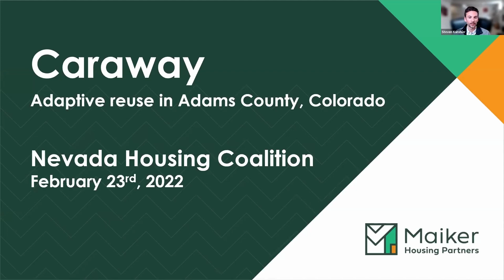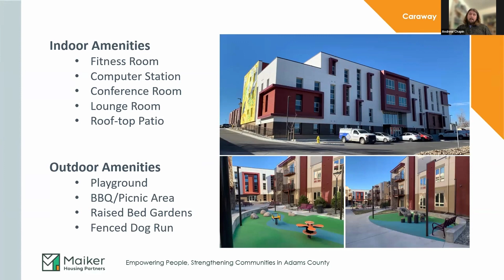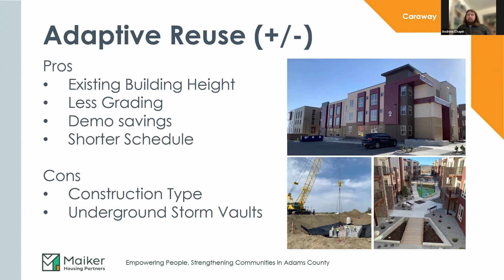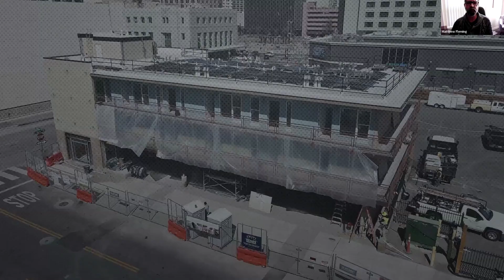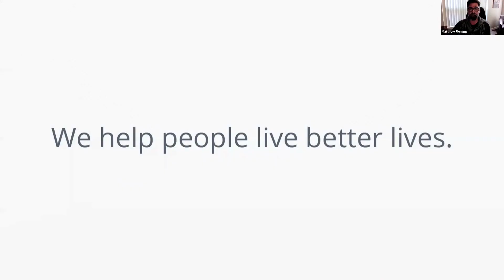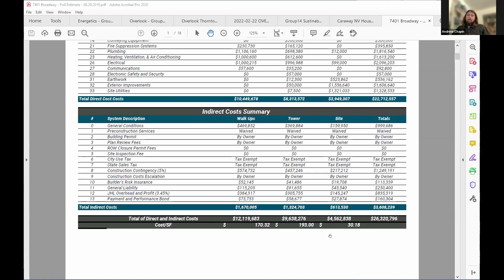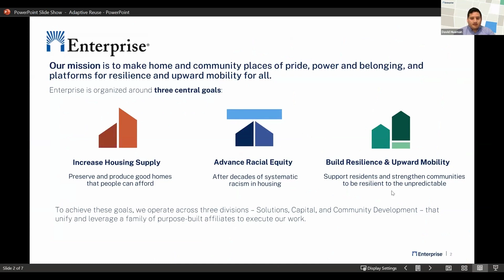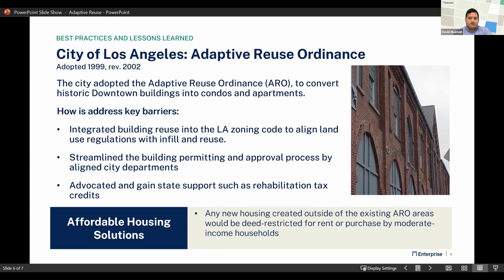NHC Feb 2022 Lunch & Learn: Adaptive Reuse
Join the Nevada Housing Coalition for an informative Lunch & Learn on the idea of Adaptive Reuse. We will hear from Steven Kunshier and Andrew Chapin of Maiker Housing Partners. This innovative and nimble housing authority will share the challenges and opportunities they experienced with Caraway Project, their first adaptive reuse of an existing office building into affordable housing.

We'll also hear from Matthew Fleming of Northern Nevada Community Housing about their El Centro project. He will touch on the funding complexities as well as how they preserved the historical character of the building while making it energy efficient.

Finally, we will gain some insights into the national landscape and best practices from David Huaman with Enterprise Community Partners.